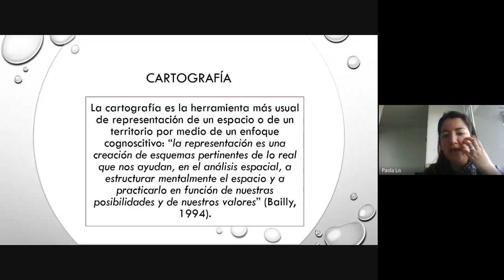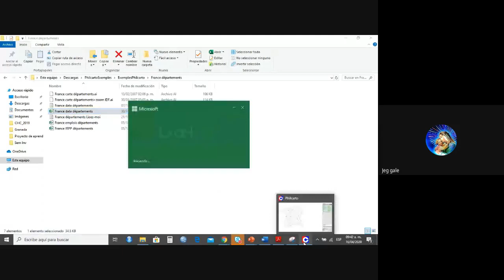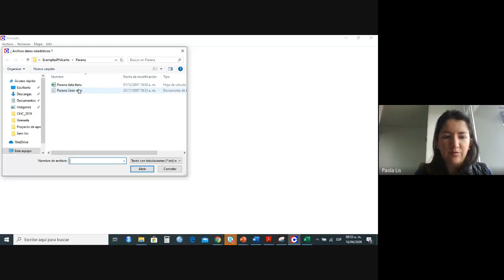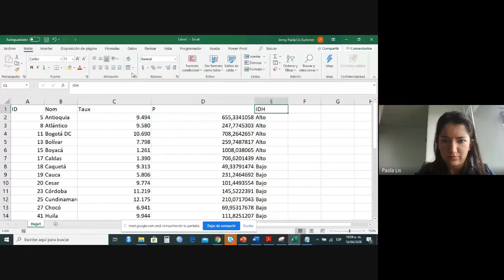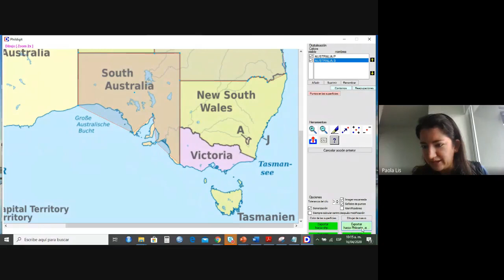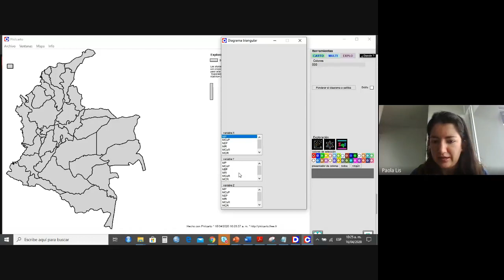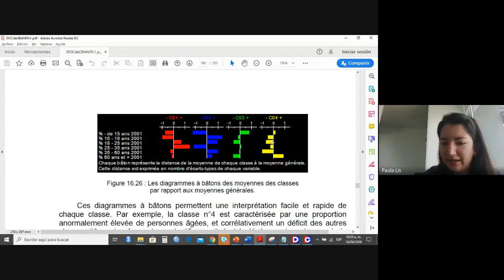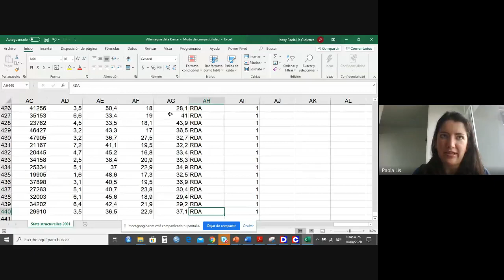Descripción y predicción de fenómenos económicos y sociales, mediante Philcarto y Phildigit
Descripción y predicción de fenómenos económicos y sociales, mediante Philcarto y Phildigit, con Jenny Paola Lis-Gutiérrez (Universidad de Granada y Universidad Nacional de Colombia), dentro de la iniciativa yosigopublicando de la Universidad de Granada (16/4/2020).